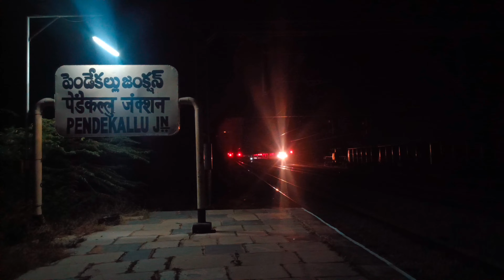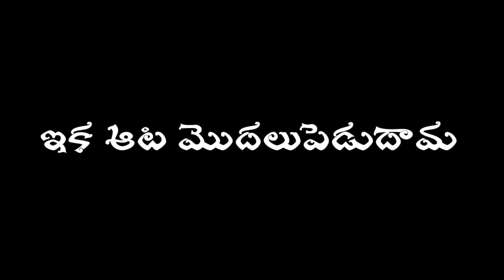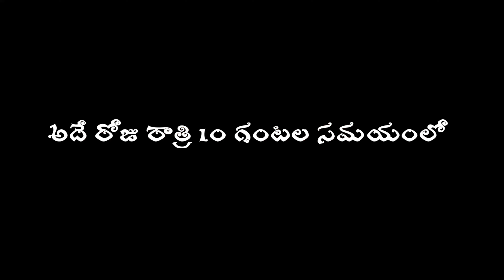OOHA | TEJ PHOTOGRAPHY PDL | PENDEKAL RS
Movie Name : OOHA

Directed by  :   Raviteja

Casting : sheksha , Rams , deepika , veera swamy , vinod , Ravi , sudhakar

Genres : Drama , Thriller ,Horror

Language : Telugu

Country : India

Sheksha

Rams

Vinod